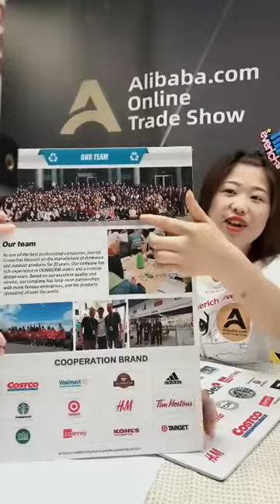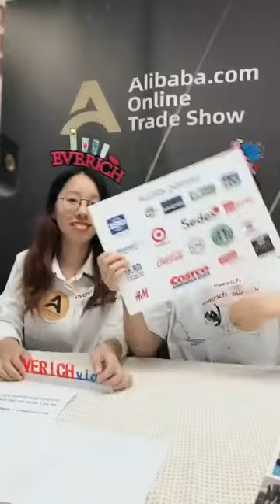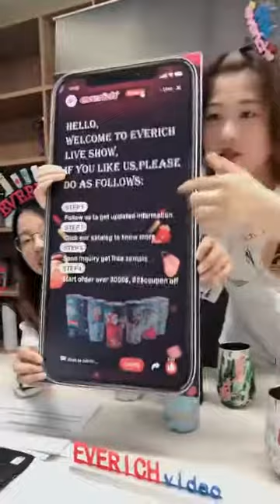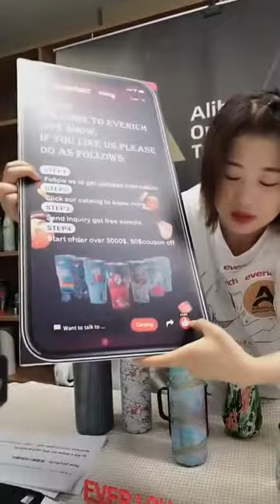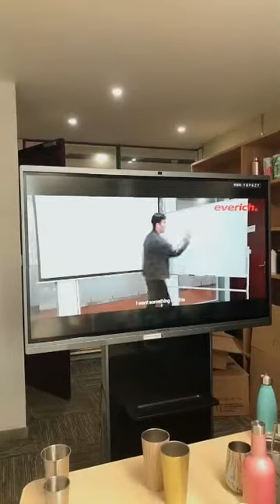Everich Drinkware Alibaba Online Live Show -Tftmk1&3 Group